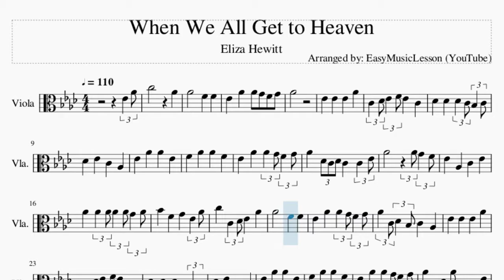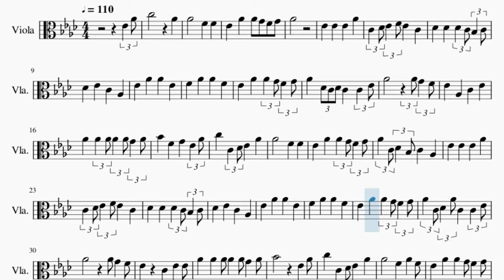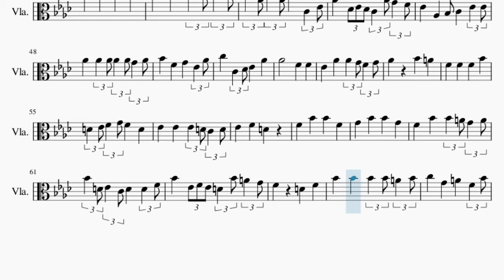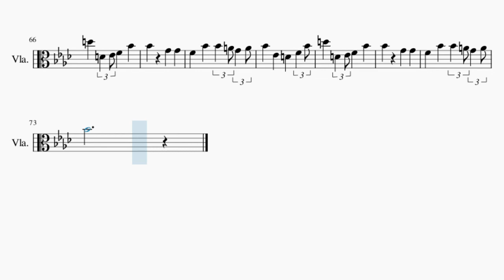Viola Sheet Music: How to play When We All Get to Heaven by Eliza Hewitt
Comment and let us know how the videos have helped you. It keeps us going! :)Here is a sheet music/tab video on the song When We All Get to Heaven by Eliza Hewitt on the viola. A viola sheet music arrangement which is transposed to notes that are easily played by viola, for the song When We All Get to Heaven by Eliza Hewitt.

EasyViolaLesson teaches you to play the your favorite instrument, through well-arranged sheet music so that you too can learn how to play When We All Get to Heaven by Eliza Hewitt on the viola as fast as you can. A viola sheet music with backing tracks to help your play the song better.

Chords of Viola arrangement:
Ab Maj   Ab Maj   Db Maj   Db Maj   Ab Maj   Db/Eb   Ab Maj
Ab Maj   Eb Maj   Ab Maj   Ab Maj   Db Maj   Ab Maj   Db/Eb
Ab Maj   Db Maj   Ab Maj   Ab Maj   Db Maj   Ab Maj   Ab Maj
Ab Maj   Bb Maj   Eb Maj   Ab Maj   Ab Maj   Db Maj   Db Maj
Ab Maj   Db/Eb   Ab Maj   Db Maj   Ab Maj   Ab Maj   Ab Maj
Bb Min   Eb Maj   Ab Maj   Ab Maj   Ab Maj   Db Maj   Ab Maj
Db/Eb   Ab Maj   Db Maj   Ab Maj   Ab Maj   Db Maj   Ab Maj
Ab Maj   Ab Maj   Bb Maj   Eb Maj   Ab Maj   Ab Maj   Db Maj
Db Maj   Ab Maj   Db/Eb   Ab Maj   Db Maj   Ab Maj   Ab Maj
Ab Maj   Bb Min   Eb Maj   Ab Maj   Ab Maj   Ab Maj   Db Maj
Ab Maj   Db/Eb   Ab Maj   Db Maj   Ab Maj   Ab Maj   Db Maj
Ab Maj   Ab Maj   Ab Maj   Bb Maj   Eb Maj   Ab Maj   Ab Maj
Db Maj   Db Maj   Ab Maj   Db/Eb   Ab Maj   F Maj   Bb Maj
Bb Maj   C Min   F Maj   Bb Maj   Bb Maj   Bb Maj   Eb Maj
Bb Maj   Eb/F   Bb Maj   Eb Maj   Bb Maj   Bb Maj   Eb Maj
Bb Maj   Bb Maj   Bb Maj   C Maj   F Maj   Bb Maj   Bb Maj
Eb Maj   Eb Maj   Bb Maj   Eb/F   Bb Maj   Eb Maj   Bb Maj
Bb Maj   Bb Maj   Eb Maj   Eb Maj   Bb Maj   Eb/F   Bb Maj
Eb Maj   Bb Maj

Melody notes of Viola:
Eb4 Ab4 C5   Ab4
Ab4   F4 F4
Eb4 Ab4 Ab4 G4 F4 G4
Ab4
Eb4 Eb4 Eb4 Ab4
C4 Db4 Eb4 F4 Eb4 C4
Db4 Db4 Db4 C4 Bb3 C4
Db4 Eb4 C4 Ab3
Eb4 Ab4 Ab4 Eb4
F4 Ab4 Ab4 F4
Ab4 Db4 C4 Db4 C4 C4 Eb4
Ab4   Ab4 G4 F4
Eb4 Ab3 C4 Eb4
Ab4 Ab4 Ab4 Ab4 Ab4 G4 Ab4
Bb4 F4 G4 Eb4 Ab4
C5 C4 Db4 Eb4 Ab4
Ab4   F4 F4
Ab4 C4 Db4 Bb3 C4 Ab3
Ab4 C4 Db4 Ab4 C4 C4 Eb4
Eb4 C4 Eb4 Eb4
Bb4   Eb4 Ab4
Ab4   F4 Ab4 F4
Eb5 Eb5 Eb5 Ab5
C5 Db5 Eb5 F5 Eb5 C5
Db5 Db5 Db5 C5 Bb4 C5
Db5 Eb5 C5
Eb5 Ab5 Ab5 Eb5
F5 Ab5 Ab5 F5
Eb5 Ab5 Ab5 G5 F5 G5
Ab5 Ab4 Db5 Ab4 C5 C4 Eb4
Ab4 Db4 Eb4 Db4 C4 Ab4 G4 F4
Eb4 Ab3 Bb3 C4 Eb4 Eb4
Ab4   F4 F4
Ab4 Bb4 A4
F4 F4 F4 Bb4
D4 Eb4 F4 G4 F4 D4
Eb4 Eb4 Eb4 D4 C4 D4
Eb4 F4 D4
F4 Bb4 Bb4 F4
G4 Bb4 Bb4 G4
F4 Bb4 Bb4 A4 G4 A4
Bb4 D4 Eb4 C4 D4 D4 F4
Bb4 Eb4 F4 Eb4 D4 Bb4 A4 G4
F4 D4 F4
Bb4 Bb4 Bb4 Bb4 A4 Bb4
C5 G4 A4 F4 Bb4
D5 D4 Eb4 F4 Bb4
Bb4 G4 G4
Bb4 Eb4 D4 F4 Bb4
Bb4 G4 G4
Bb4